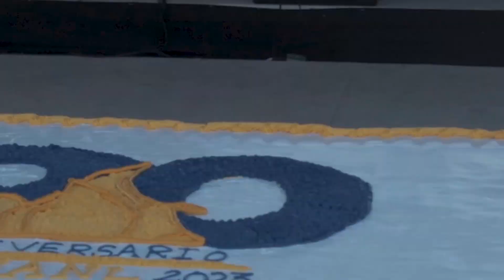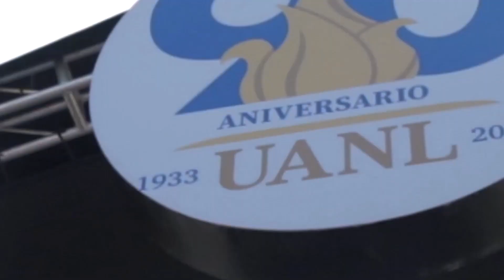Feliz 90 Aniversario de la UANL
Hoy celebramos orgullosamente junto a la familia universitaria y la sociedad el progreso y los logros que conllevan estas primeras nueve décadas, así como los nuevos horizontes y contribuciones que seguramente dejarán noventa años más. Sigamos alentando la flama de la verdad, llevando la excelencia por principio y la educación como instrumento. ¡Felicidades!